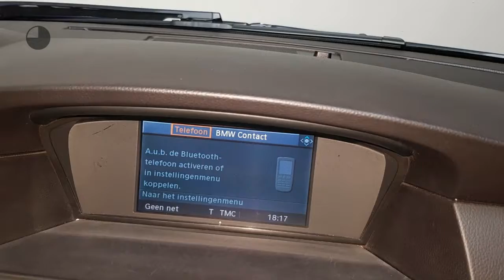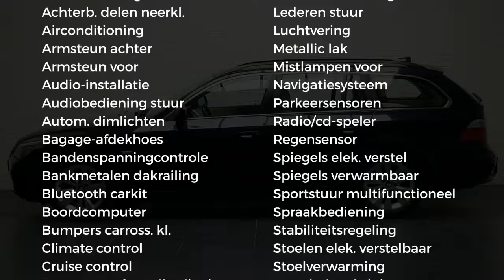BMW 5 Serie Touring 525D Aut Navi Leer Xenon Trekhaak